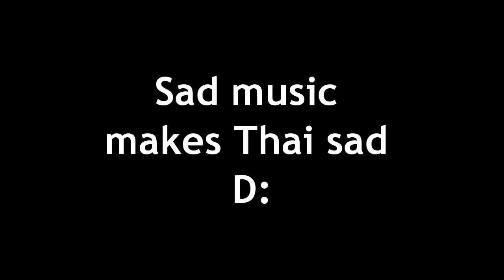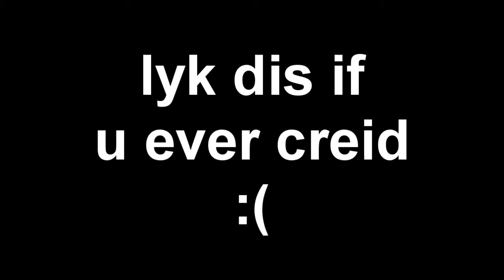A Tragic Message